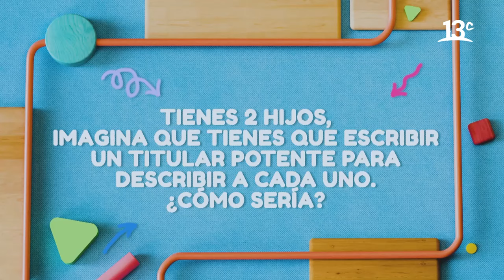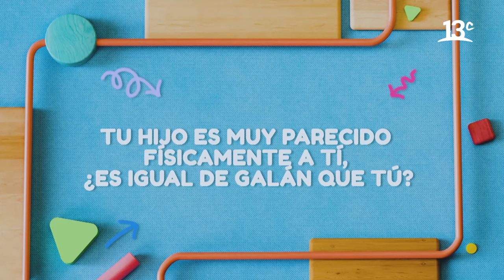Mario Velasco contó cómo supo que era papá de un niño de 6 años | Aprendiendo a Crecer | 13C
En "Aprendiendo a Crecer", Alison Mandel invitó al animador de televisión Mario Velasco a un entretenido cuestionario sobre su paternidad, en donde contó una potente historia sobre cómo se enteró que era padre de un niño de seis años y la relación que tiene con su hija menor, quien señaló ser “la niña de sus ojos”.